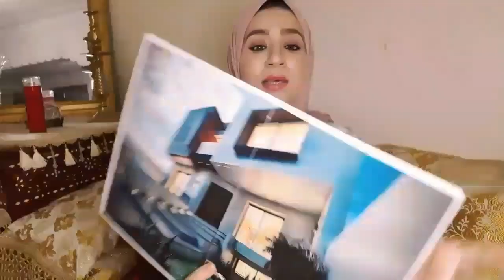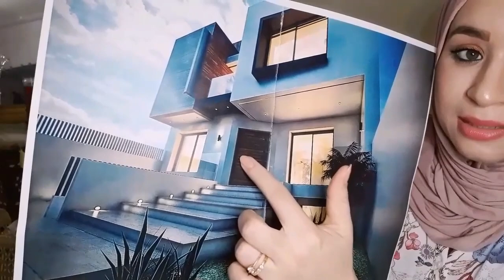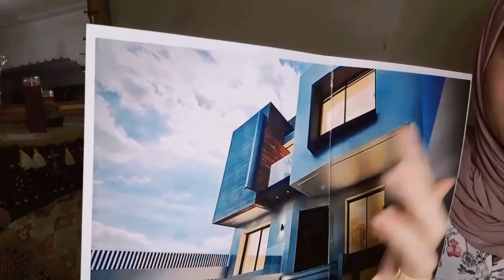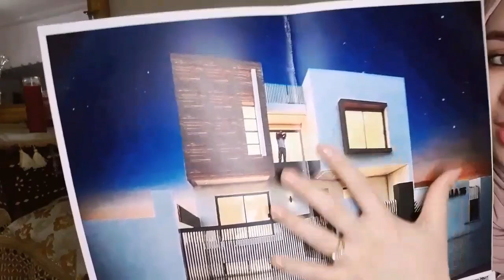الحمد لله حلمنا تحقق....لا تقل عن حلمك مستحيل...كلشي قريب عند الله❤❤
souka _vlogs
الحمد لله والشكر لله ماشاء الله ولا قوة إلا بالله
شكرا لكم على حبكم تشجيعاتكم أحبكم في الله